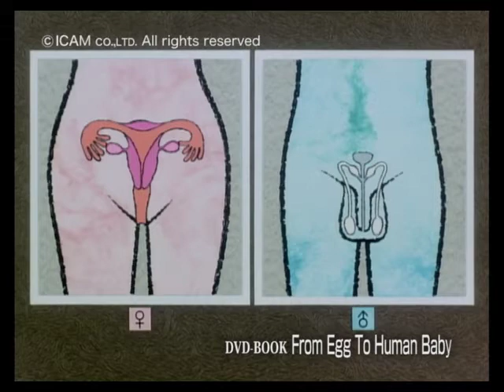DVDBook "From Egg to Human Body" (demo)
Where did we come from and by what journey?

Talk about an begining of the life, on the basis of preciousness of the life, gently and scientifically.

Movie start with poem written by Eriko Kishida and music by Sei Ikeno, it is mysterious but real "life" story.

The Full movie is available as DVDBook with the booklet.
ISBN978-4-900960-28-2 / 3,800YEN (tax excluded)